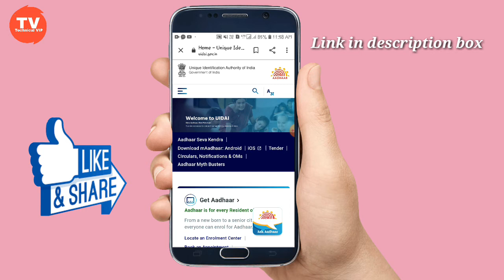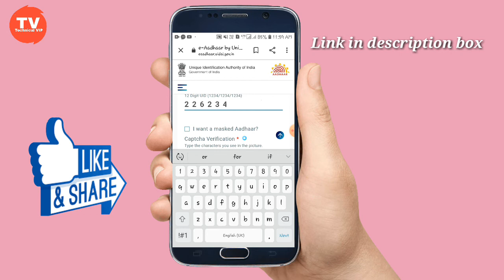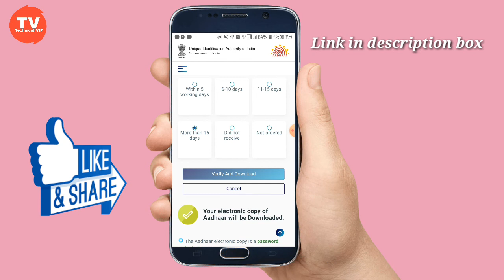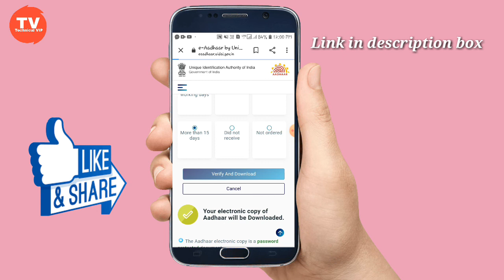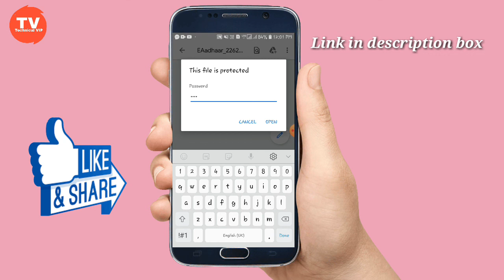Aadhar card download & Mobile se